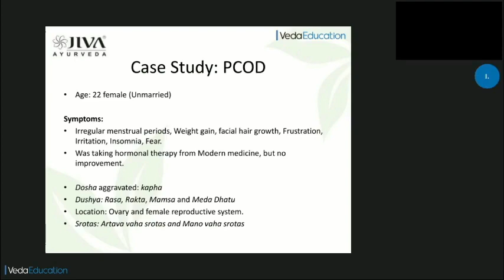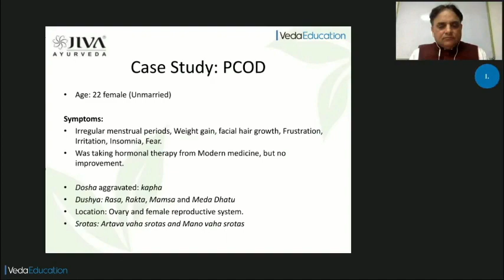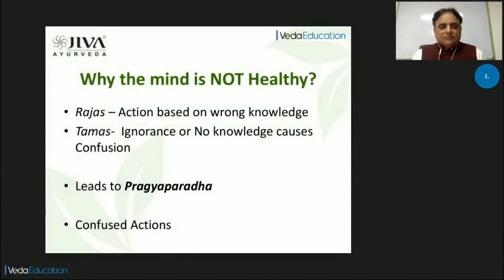Синдром поликистозных яичников. Пример из практики доктора Партапа Чаухана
Приглашаем вас на онлайн-курс доктора Партапа Чаухана "Духовное целительство в Аюрведе".

Дата начала: 28 марта 2019 г., 8:30 (Мск)
Формат: онлайн (вебинары)
Продолжительность: 25 часов, 10 вебинаров

Вы можете присоединиться к курсу в любой момент.
Вебинары будут доступны в записи.

Подробнее узнать о курсе и ознакомиться с программой вы можете